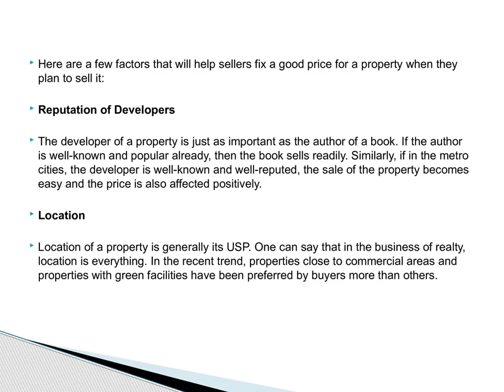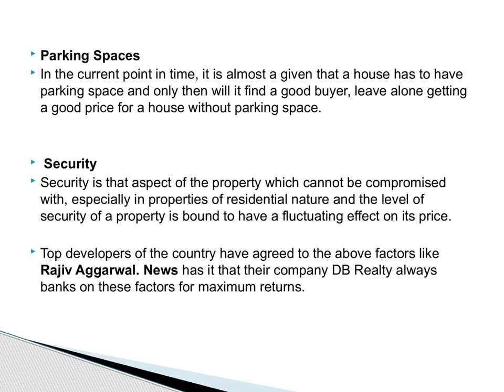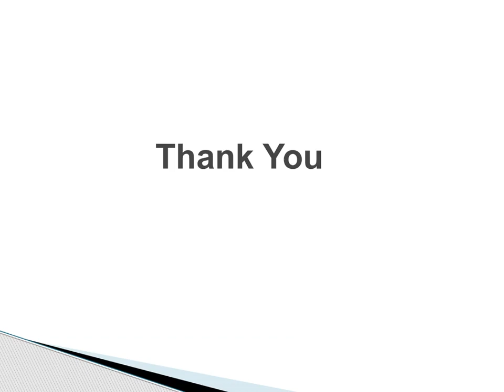nabil patel wikipedia, nabil yusuf patel db realty, Rajiv Agarwal, shahid balwa db realty